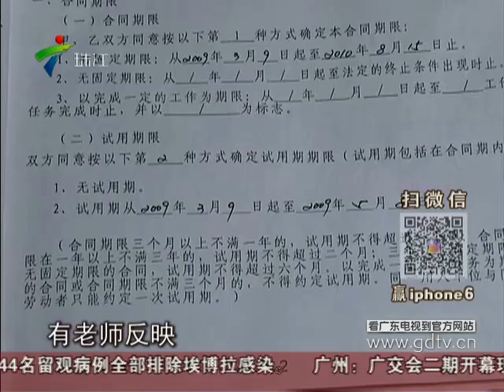广州：老师投诉待遇差 得到学生声援？劳监部门建议老师申请仲裁part1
广州：老师投诉待遇差 得到学生声援？劳监部门建议老师申请仲裁